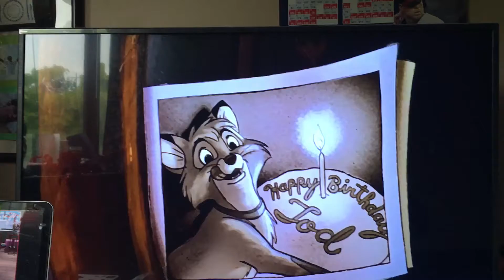The Fox And The Hound (1981) - Goodbye May Seen Forever